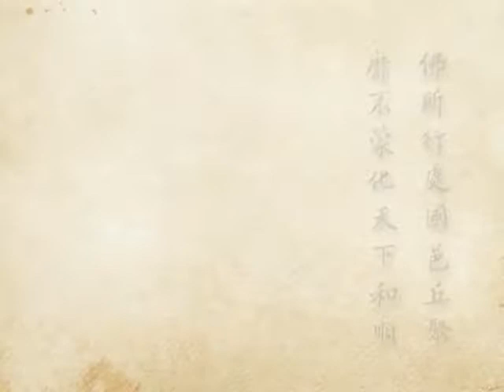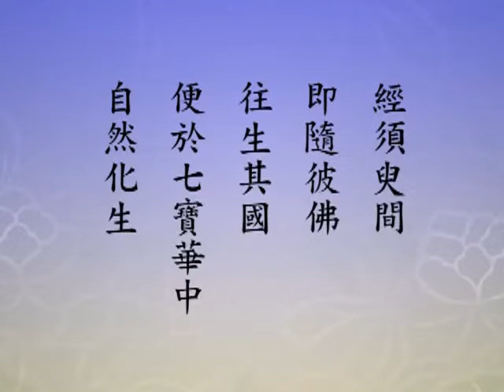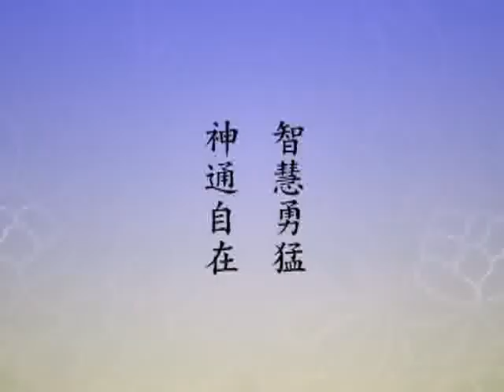2012淨土大經科註（閩南語配音）448｜淨空老和尚主講